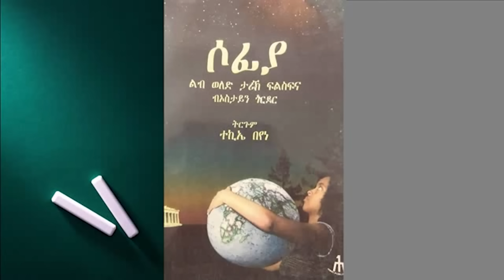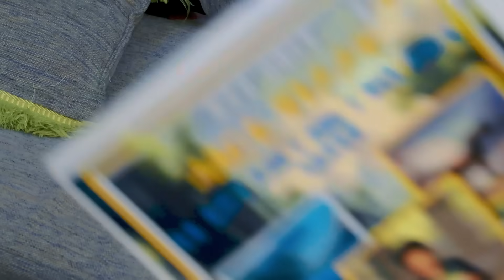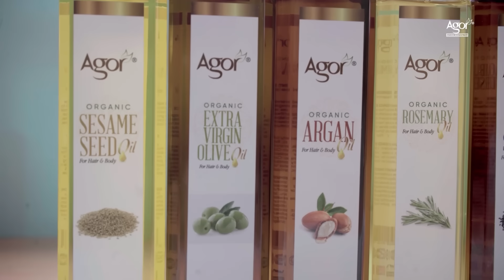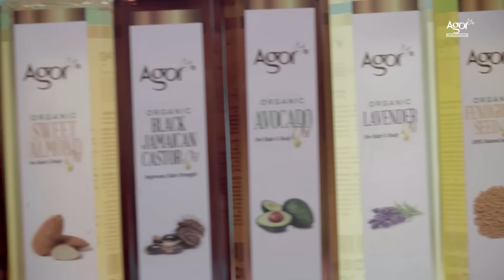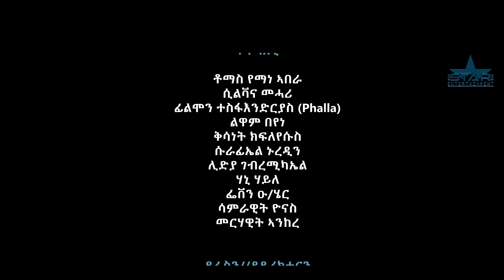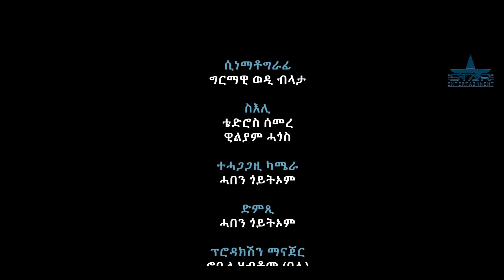New Eritrean Series Movie "Oromay Part 36// ኦሮማይ 36 ክፋል/ ደራስን ዳይረክተርን (ሮቤል ሃብቶም(በሌ))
lewhat
Thank u